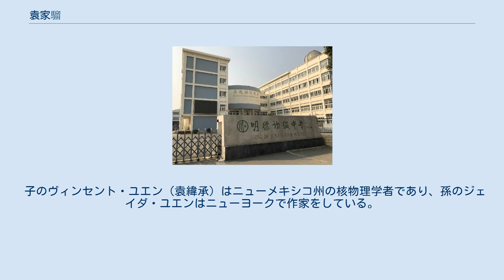袁家騮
袁家騮（えん かりゅう、1912年4月5日 - 2003年2月11日）は、中国系アメリカ人の物理学者であり、中華民国初代大統領・袁世凱の孫である。
 1912年に河南省安陽市で生まれた。
父の袁克文は袁世凱の次男の学者・書家で、朝鮮出身の内縁の妻との間の子である。
母は袁克文の妾の花元春である。
 1928年に天津のイギリス租界にあったキリスト教学校である天津工商大学（後の津沽大学）に入学した。
3年生のとき、物理学を勉強するために北京の燕京大学に転入し、理論物理学者・謝玉銘の指導を受けた。
燕京大学で1932年に学士号、1934年に修士号を取得した。
燕京大学学長ジョン・ライトン・スチュアートの勧めで1936年にアメリカ合衆国に渡り、同年にカリフォルニア大学バークレー校に進学した。
経済的な理由から、袁はカリフォルニア工科大学に転入し、ノーベル賞受賞者のロバート・A・ミリカンの指導の下で1940年に博士号を取得した。
その後2年間、研究者としてカリフォルニア工科大学に在籍した。
 1942年5月30日、カリフォルニア大学バークレー校在学中に出会った物理学者の呉健雄と結婚した。
呉はマンハッタン計画に参加し、ウーの実験によりウルフ賞物理学部門を受賞した。
 1942年から1946年まで、RCA研究所で物理学者として研究に参加した。
1950年よりブルックヘブン国立研究所で上級物理学者および科学教育者として勤務した。
 1958年にグッゲンハイム・フェローを受賞した。
1959年、中華民国中央研究院の院士となった。
1981年には中華民国の国立シンクロトロン放射研究センターの設立を支援した。
1982年、台湾の科学の発展に対する特別な貢献が認められ、中華民国総統から紫色大綬（3等）景星勲章を授与された。
 また、呉袁自然科学財団を設立した。
 明徳初級中学 2001年6月の天津での学術会議に参加中に心筋梗塞となり、同年7月13日に北京協和病院に入院した。
心筋梗塞と脳血栓症の悪化により、2003年2月11日に同病院で亡くなった。
北京市八宝山革命公墓で葬儀が行われた後、江蘇省太倉市の明徳初級中学（日本の中学校に相当）にある妻の墓の横に葬られた。
 彼と妻の遺品の一部は、中国・南京にある呉健雄記念館に寄贈された。
 子のヴィンセント・ユエン（袁緯承）はニューメキシコ州の核物理学者であり、孫のジェイダ・ユエンはニューヨークで作家をしている。